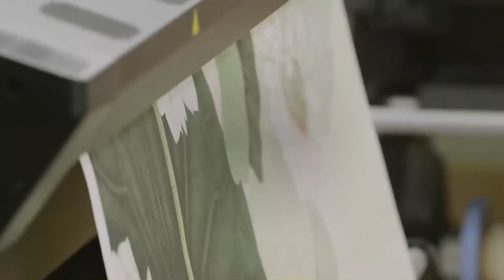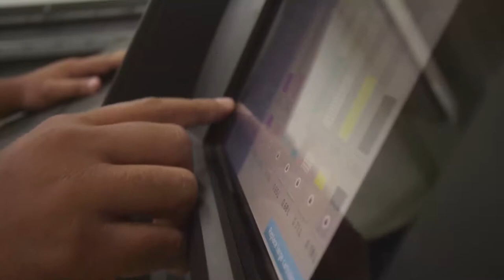วอลเปเปอร์ติดผนัง พิมพ์ลาย เทรนด์ใหม่ของการตกแต่งโรงแรมให้มีจุดเด่น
ธุรกิจโรงแรมที่มีการแข่งขันสูง ต่างต้องมีจุดขายที่โดดเด่น เพื่อดึงดูดลูกค้า การตกแต่งผนังหัวเตียง ล๊อบบี้ หรือแม้แต่ห้องน้ำ สามารถทำได้ง่าย ติดตั้งง่าย ดูแลง่าย ประหยัดทั้งเวลาและค่าใช้จ่าย อายุการใช้งานยาวนาน 5-8 ปี คุ้มค่าการลงทุน